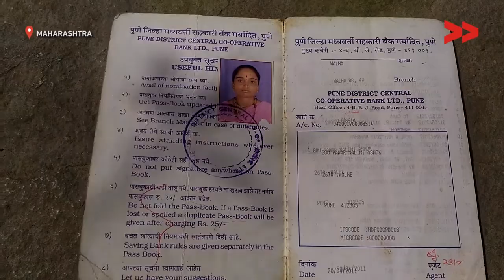IMPACT- ASHA workers paid for their services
Rohini Pawar reports from Pune, Maharashtra for Video Volunteers.